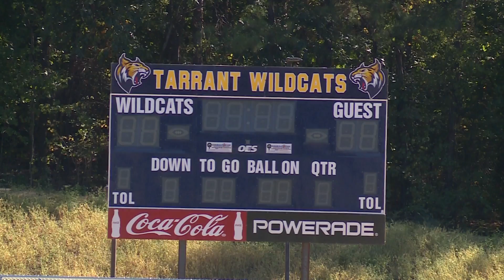Tarrant opens new Athletic Complex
WVTM 13's Xavier Harris